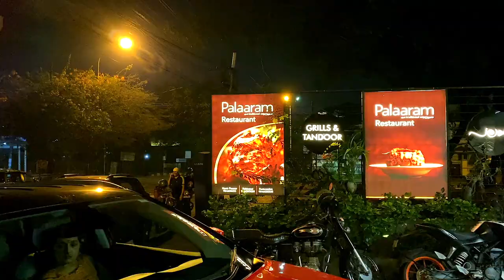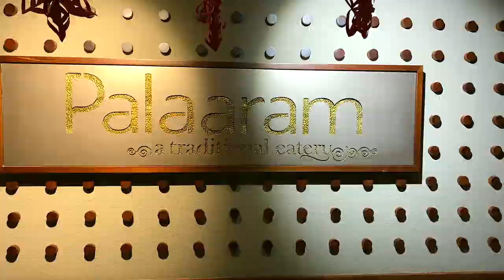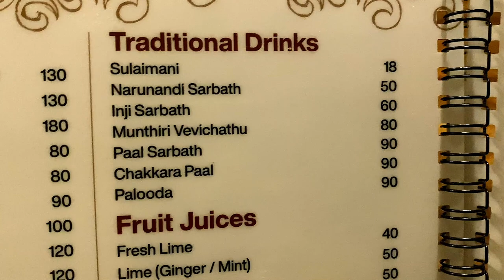Unexpected Palaaram_______________________ Kerala Trip Ep 6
Eateries covered on this trip.
Indian Coffee House
Tharavadu Seafood Restaurant
പുട്ടും പരിപ്പ്. Nair's Shop
Al Taza - Kaloor
Rinoos cool bar
Episode 6:
Palaaram
Song:
Gears
Led Light
Phone mount
About aaHarem